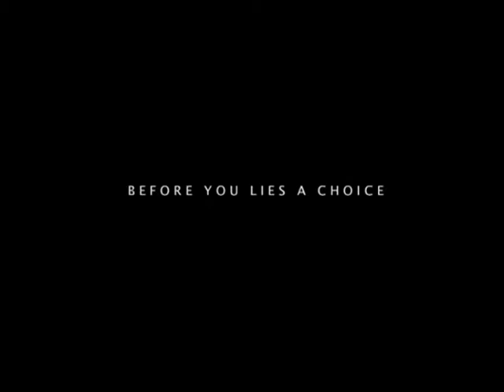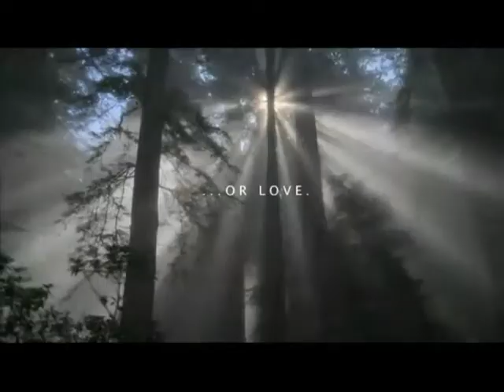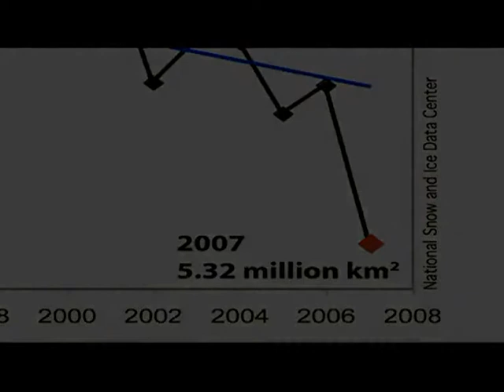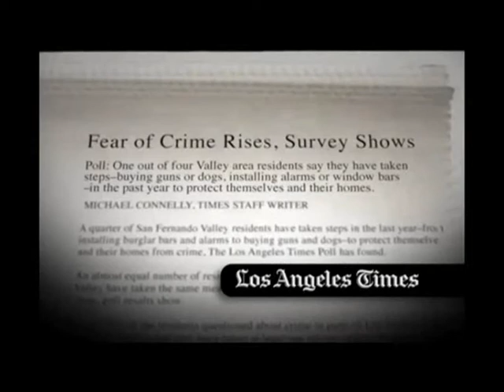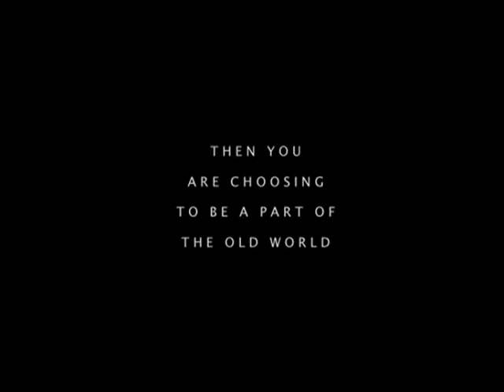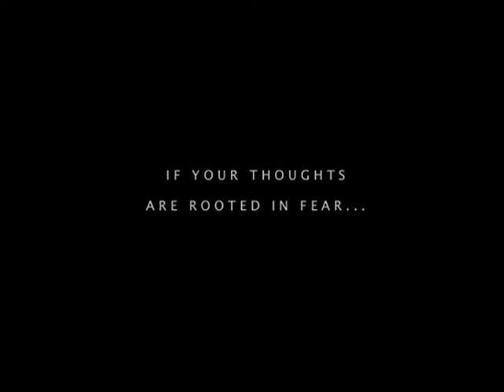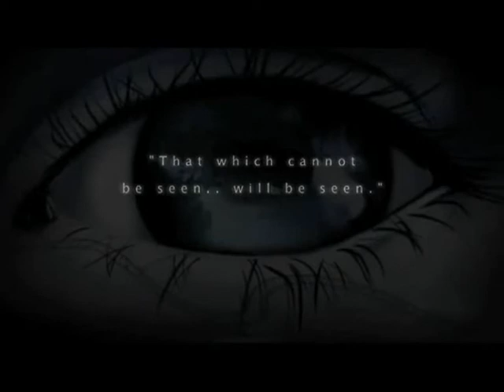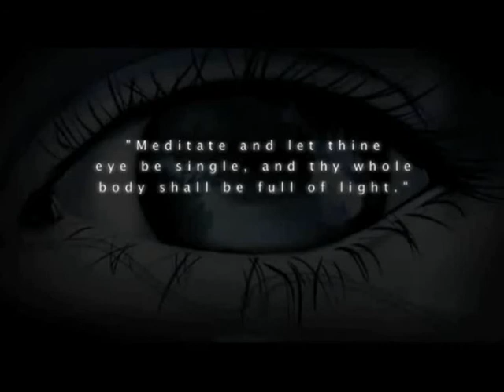The Golden Age is coming [part 3]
Since August 2010 there have been many changes in the world. Difficult times present problems on the world's population. Revelations occur and tests of everyone's loving consciousness are the order of the day. Some people realize it and it is showing in your families, community and wherever one goes. Our consciousness is raised with an incredible pace. The golden age is coming. Our own directed movie brings into focus what is going on and takes you by the hand to show what will be expected and what the future will bring us.